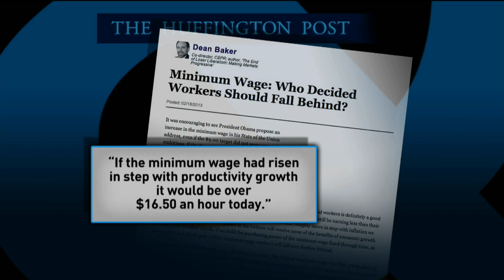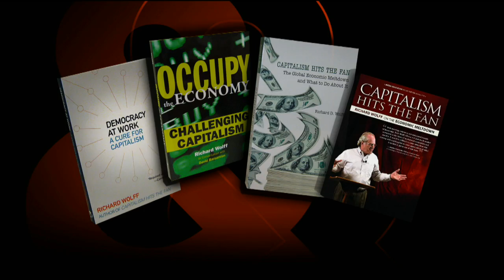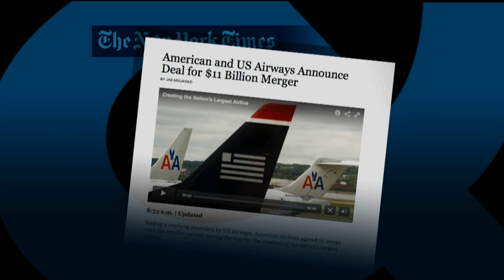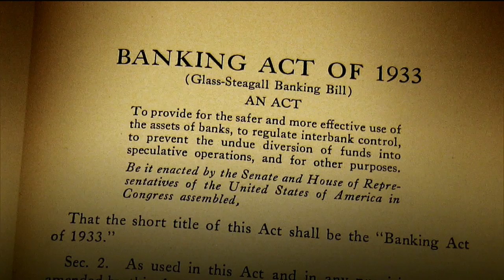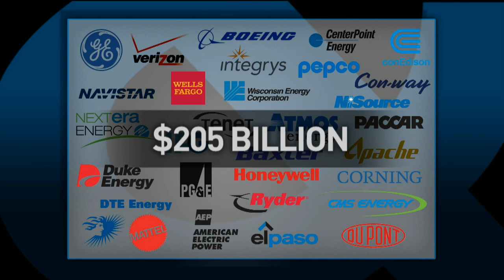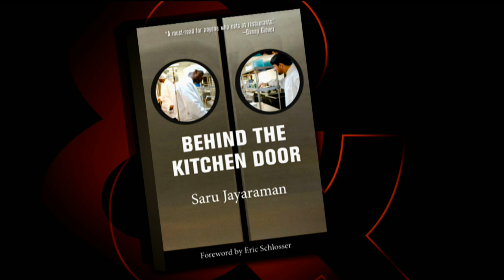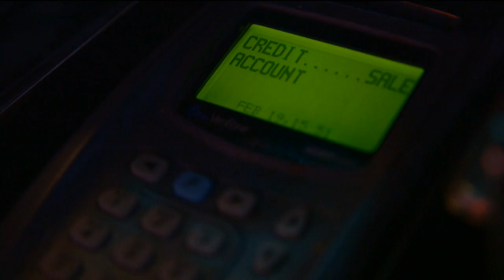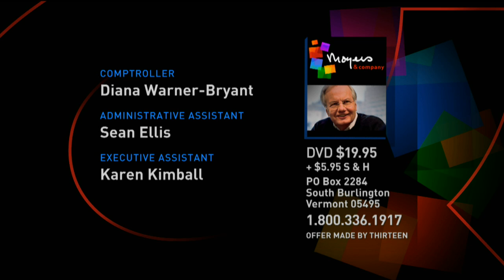Moyers & Company Show 207: Taming capitalism run wild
Economist Richard Wolff joins Bill to shine light on the disaster left behind in capitalism's wake, and discusses how to battle for economic justice.

Also on the broadcast, activist and author Saru Jayaraman marches on Washington with restaurant workers struggling to make ends meet, and talks about how we can best support their right to a fair wage.